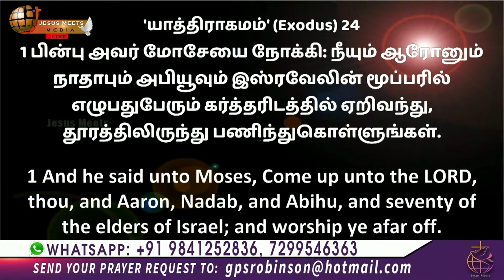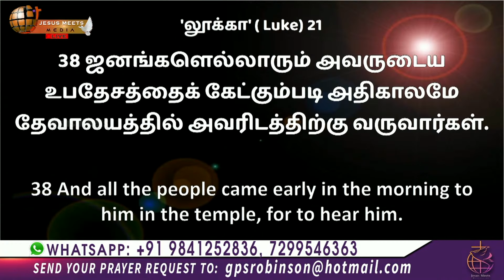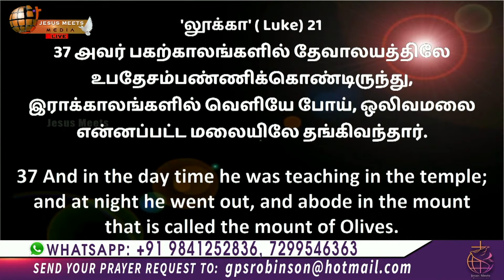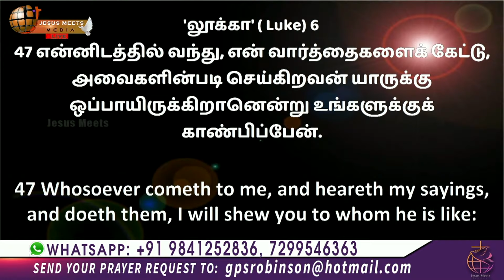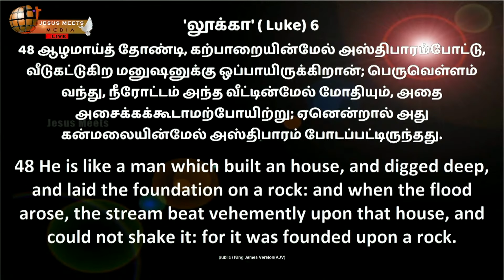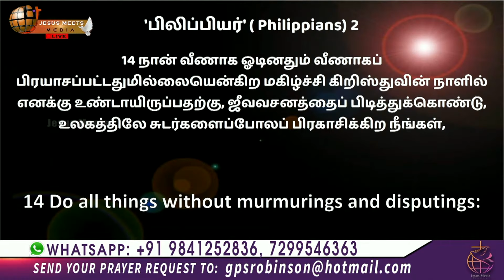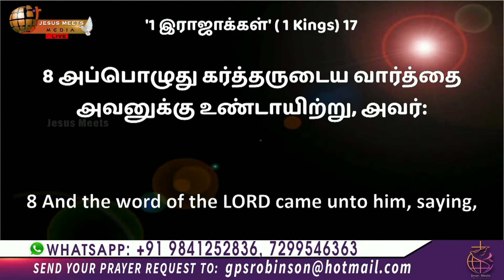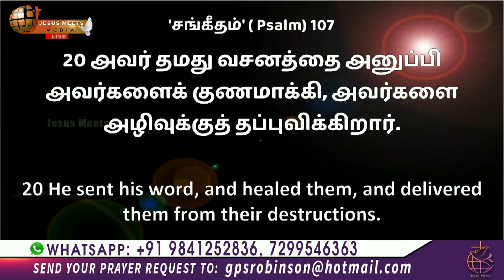வெற்றியுள்ள ஜெபவாழ்வு | Part - 18 | Bro G.P.S.Robinson